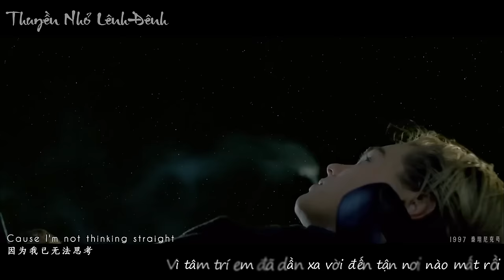[Leonardo Dicaprio] Love Me Like You Do (Lyrics+Vietsub)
Video: Love Me Like You Do
Nghệ sĩ: Ellie Goulding
Translate: Lurcent
Subtitle: Jo
Fx: Khánh Nguyễn